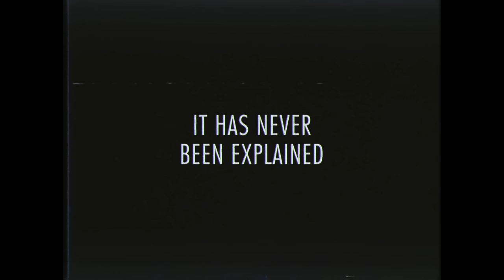Phoenix Forgotten Official Teaser Trailer 1 (2017) - Chelsea Lopez Movie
Starring: Luke Roberts, Chelsea Lopez, Justin Matthews

In the spring of 1997, several residents of Phoenix, Arizona claimed to witness mysterious lights in the sky. This phenomenon, which became known as "The Phoenix Lights," remains the most famous UFO sighting in American history. On July 23, 1997, three high school student filmmakers went missing while camping in the desert outside Phoenix. The purpose of their trip was to document their investigation into the Phoenix Lights. They were never seen again. Twenty years later, Sarah Bishop, a documentary filmmaker and younger sibling of one of the missing, returns to Phoenix to delve into the their disappearances and the emotional trauma left on those that knew them. Nothing can prepare her for the shocking discovery of a tape from the night her brother and his friends disappeared.